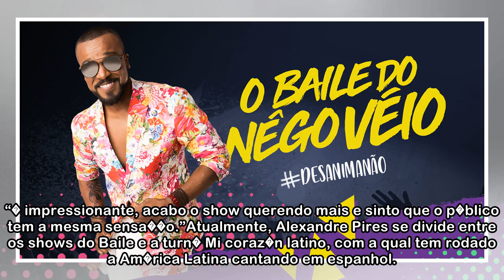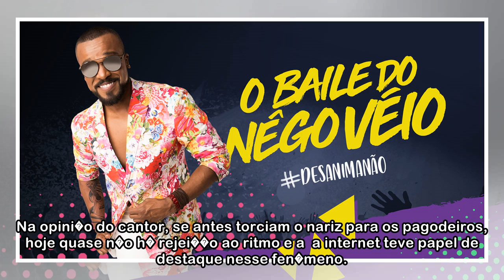Alexandre Pires chega BH com o Baile do Nego V�io, relembrando sucessos dos anos 90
por D�bora Anuncia��o* 28/04/2018 09:02 Alexandre Pires canta sucessos da m�sica sertaneja e do rock na d�cada de diversos g�neros musicais (foto: LEO LIMA/DIVULGA��O) A d�cada � 1990. As r�dios tocam...